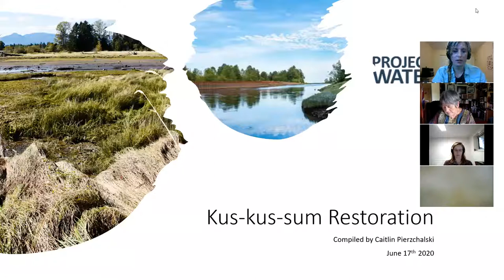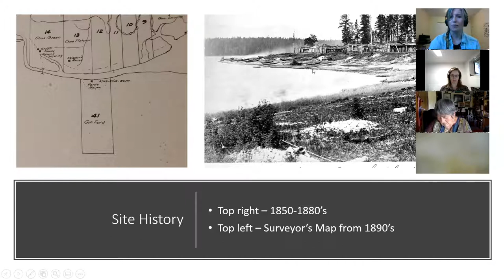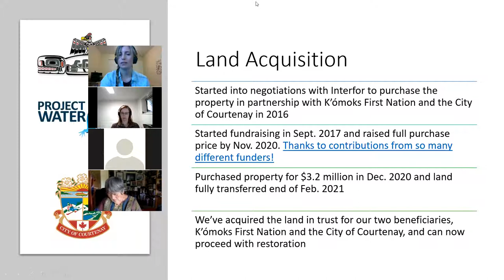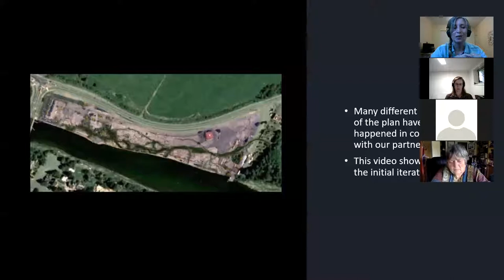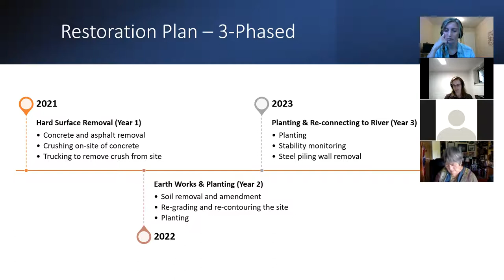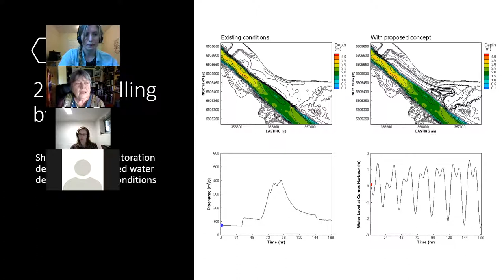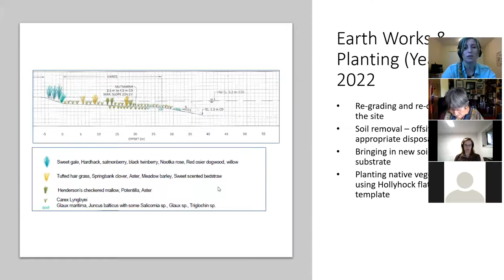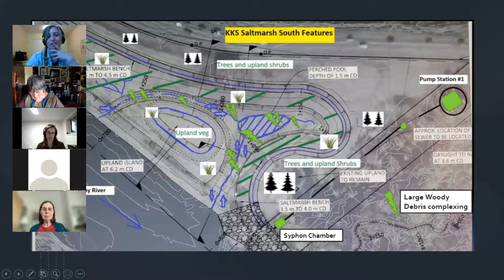Kus-kus-sum Restoration Forum June 17, 2021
Project Watershed held a community forum via Zoom to explain the restoration process that we are embarking on at Kus-kus-sum beginning June 21st, 2021. This is recording of that Zoom meeting.